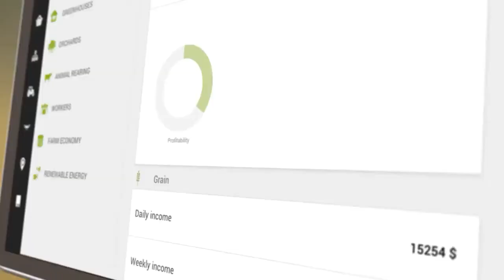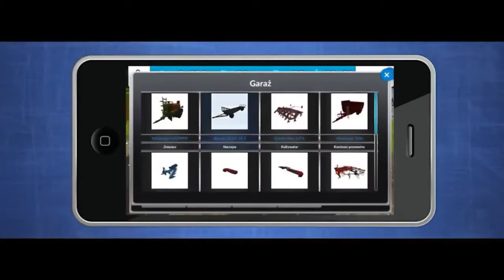Top 5 trò chơi giả lập trang trại đồ họa HD cho Android 2020;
Top 5 trò chơi nông nghiệp miễn phí cho Android || Top 5 trò chơi nông nghiệp hay nhất 2020
CHÀO MỪNG \ ______

Xin chào Guyz Tu Kaise Hain Aap Loog Mai Hoon M Shahzaib Mai Aap Ka Hmarey Vấn đề Kênh chơi game mỗi lần chào đón Karta Hoon
Umeed Karta Hoon k Aap Sab Bilkul Theek Thak Hoon Gey

____ / GIỚI THIỆU-KÊNH \ ____ ♤

Tu Agr Aap Jana Cahte Hai K Kia Kia Mare Kênh Per Mile Ga Tu Aik Baat Jaan Len Gaming Mera P Fashion Hai Mai Aap Ko Iss Channel Her Terh Ki Gaming Newz Deta Rahoon Ga Aap Ko Daily Basis Per ToP 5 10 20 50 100 Trò chơi của chúng tôi Deta Rahoon Ga

♤ _____ / THAM GIA CHÚNG TÔI \ _____

Tu Agr Aap Bhe Gaming Pasand Karte Hain Tu Aap Bilkul Theek Jaga Per Aye Ho Agr Aap Gaming Se Liên quan Achi Achi Video Dekhna Cehte Hai Tu Channel Ko
Ko Daba Den Lấy Meri Ani Wali Video của cô Aap Ko Milti Rahe
VỀ TÔI ______

Tên tôi: M Shahzaib
Frome: Sargodha Pakiatan
Tuổi 18
Pasion: Chỉ chơi game

Tôi sẵn sàng cho hôm nay NEWZ
--- HÃY ĐI ♤

♤ ______ / LIÊN KẾT \ _____ ♤

Farmer Sim 2018 - Kích thước trò chơi: 99MB: Liên kết trò chơi và trò chơi ngoại tuyến có tại đây》

FarmLand Farming Sim 2020: Kích thước trò chơi 45MB: Liên kết trò chơi và trò chơi ngoại tuyến》

Sim Farming 2015: Kích thước trò chơi: 50MB: Ngoại tuyến: & Liên kết tải xuống trò chơi là Hera》

Expert Farming Simulator 2020: Kích thước trò chơi 53MB: Trò chơi ngoại tuyến "& Liên kết tải xuống trò chơi》

Theo Mục 107 của Đạo luật Bản quyền 1976, trợ cấp được thực hiện để "sử dụng hợp lý" cho các mục đích như phê bình, bình luận, báo cáo tin tức, giảng dạy, học bổng và nghiên cứu. Sử dụng hợp pháp là việc sử dụng được cho phép bởi quy chế bản quyền có thể vi phạm. Lời khuyên sử dụng phi lợi nhuận, giáo dục hoặc cá nhân, sự cân bằng có lợi cho sử dụng hợp lý